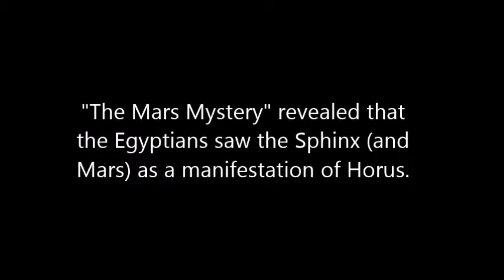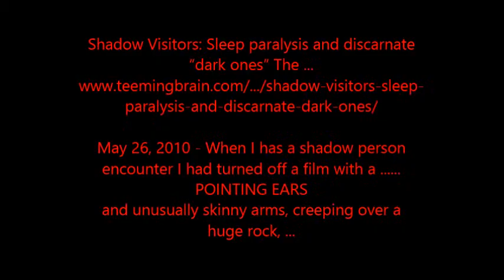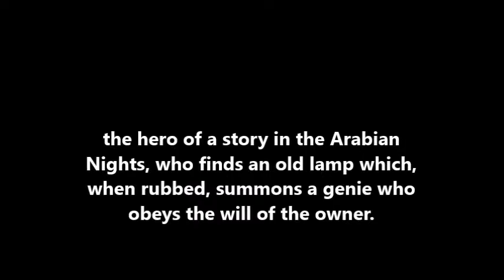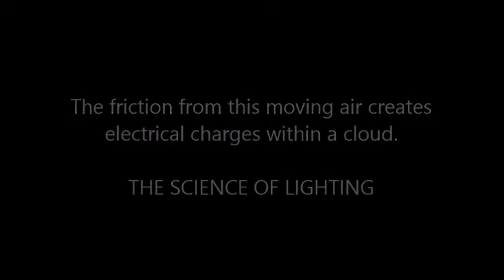2019 movies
lookin' towards the past to see the future